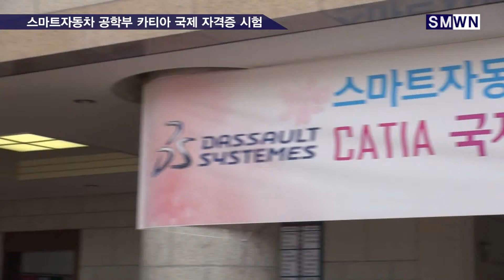[선문대]스마트자동차 공학부 신입생 카티아 국제 자격증 시험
2017년 4월 28일 금요일 오전 10시부터 선문대학교 공학관 6층에서
스마트자동차 공학부 신입생 카티아 국제 자격증 시험이 진행되었습니다.
카티아란 자동차, 항공기, 선박, 스마트폰까지 다양한 제품을 만드는데 사용되는 3차원 컴퓨터 지원 설계 프로그램으로 설계와 디자인을 보다 쉽고 빠르게 하기 위해 다쏘시스템에서 개발한 프로그램입니다.
카티아 국제 자격증 시험을 통해 스마트 자동차 공학부는
신입생들의 전원 합격을 목적으로 두고 있습니다.
시험 진행으로는 9시부터 스마트 자동차 공학부 학생들이 각자의 시험장으로 이동하였으며, 10시에 시험을 시작으로 당일 오후 2시 합격자 발표가 있었습니다.

스마트공학부 17학번 김태현
Q.힘들었던 점, 포부에대해 말씀해주세요.

A.힘들었던 점은 이게 처음 접하는 프로그램이니까 아무래도
아예모르는 상태에서 배우니까 초반에는 많이 힘들었어요. 혼자 개인적으로도 많이하고
친구들을 통해서도 많이 알게되고 그리고 포부는 시험을 100점 맞아서 완벽하게 합격을 했으면 좋겠습니다.

스마트공학부 17학번 박희대
Q. 시험본 소감말씀해주세요.

A.많이 긴장해서 처음에는 잘 못했는데, 하다보니까 전에배웠던게 많이 생각나서 생각보다 빨리 끝냈던거같습니다.

합격자대표 스마트공학부 17학번 권혜숙
Q.합격하신 소감말씀해주세요.

A.일단 저희 교수님께서 너무 잘 가르쳐주셔서 쉽게문제를 풀수있었던거같고요.
평소대로하니까 잘된거같습니다.

스마트공학부 17학번 무현민

A.이동국교수님과  고국원 교수님이 끝까지 이끌어주신 덕분에 이렇게 합격할수있었던거 같고요.
또 제 실력이 좀 충분하기때문에 충분히 합격할줄 알았습니다. 감사합니다.

이 자격증을 통해 학생들이 취업에 한발 더 나아갈 수 있는 기회가 되었으면 좋겠습니다.
이상 Sun Moon Weekly News 한혜현기자 였습니다